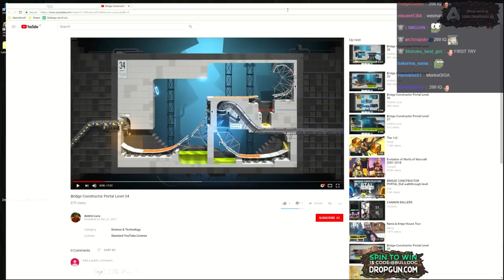Time To Do Some Fixin' (Bridge Constructor Portal Playthrough Part 4)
(to be entered before making a deposit,can be used indefinitely)